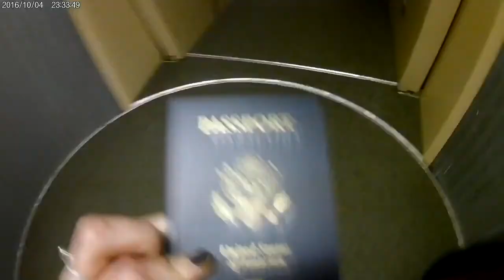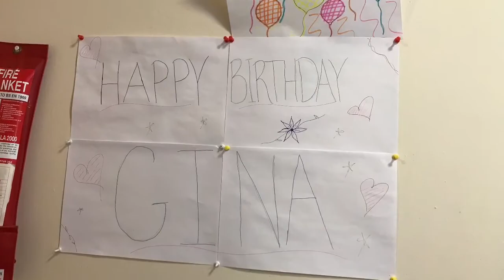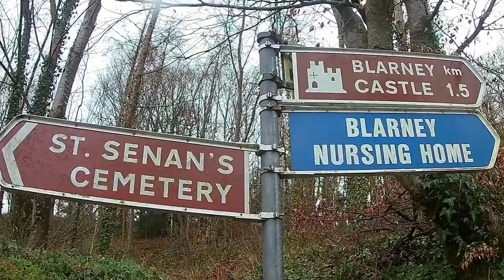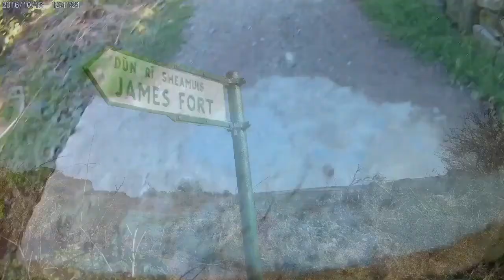Ireland 2018 GS